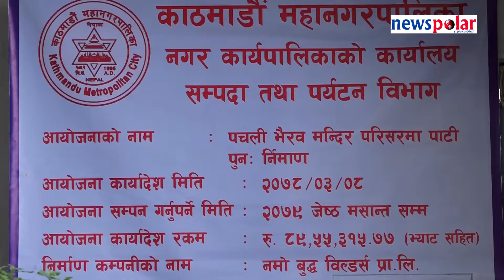पचली भैरव मन्दिरमा पाटी पुनर्निर्माणको काम सुरु | Bidya Sundar Shakya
काठमाडौं महानगरपालिकाका मेयर विद्यासुन्दर शाक्यले बुधबार बिहान सो पार्टीको पुनर्निर्माण कार्यको शिलान्यास गर्नु भएको हो । २०७९ साल जेठ मसान्तसम्म निर्माण सम्पन्न हुने गरी शिलान्यास गरिएको सो पार्टीको निर्माण कार्यको जिम्मेवारी नमोबुद्ध विल्डर्स प्रालिलाई दिइएको छ । ८९ लाख ५५ हजार लागत अनुमान गरिएको सो पुनर्निर्माणको काम काठमाडौं महानगरपालिका भित्र रहेका सबै सम्पदाहरुको संरक्षण, सम्वद्र्धन गरी पर्यटनसँग जोड्ने अभियान अन्तरगत सो पार्टीको पनि पुनर्निर्माणको काम सुरु गरिएको महानगरपालिकाका मेयर शाक्यले बताउनु भयो । उहाँले महानगरपालिकाको सम्पदा संरक्षणमा स्थानीय सरकार, प्रदेश सरकार, संघीय सरकार र गुठीहरुको भूमिका पनि महत्वपूर्ण रहेको स्मरण गराउनु भयो ।